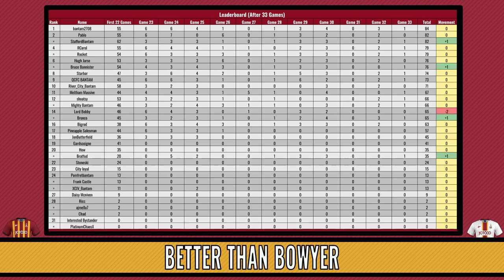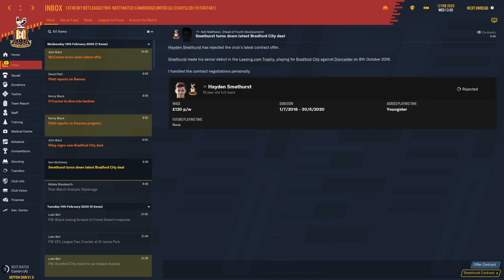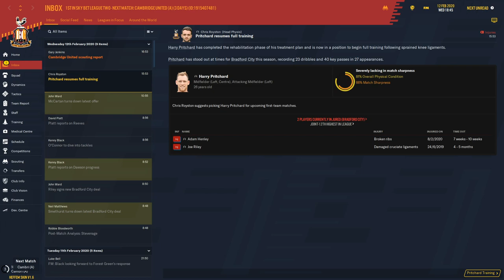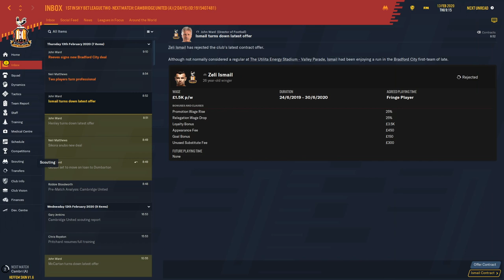Better than Bowyer | Game 34 - Cambridge United (Away) | Bradford City | Football Manager 2020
Welcome to Better Than Bowyer. In this, save I am attempting to do what Gary Bowyer (and Stuart McCall) looked unlikely to do and get Bradford City promoted from League 2

And You can play along with the Better Than Bowyer Prediction League @ Bantamtalk.com

to Enter. Just Create a forum account)

00:00 - Introduction
00:02 - Message from Future Simon
00:30 - Prediction League
00:56 - Titles
01:09 - Preview
01:29 - News
04:04 - Team News + Lineups
04:37 - Highlight 1
04:45 - Replay 1
05:11 - Highlight 2
05:17 - Replay 2
05:30 - Highlight 3
05:38 - Replay 3
05:48 - Highlight 4
05:56 - Replay 4
06:21 - Highlight 5
06:34 - Replay 5
07:07 - Half Time Stats
07:48 - Highlight 6
08:00 - Replay 6
08:23 - Full Time Stats
08:52 - Scores + Table
09:33 - Wrap Up
10:23 - Closing Titles